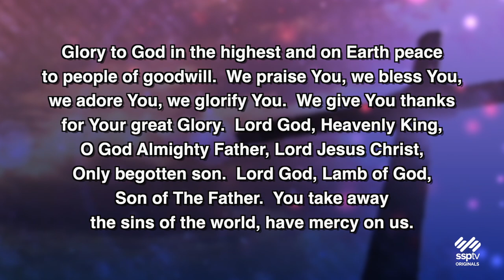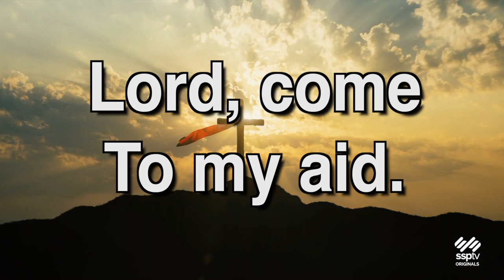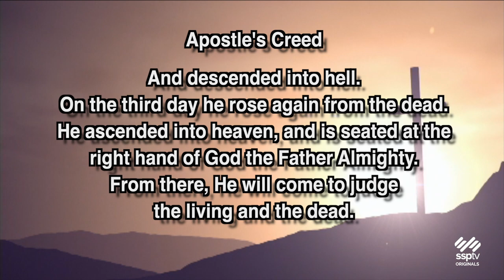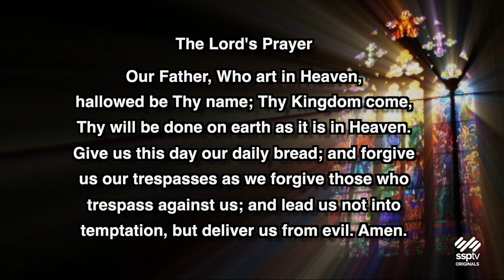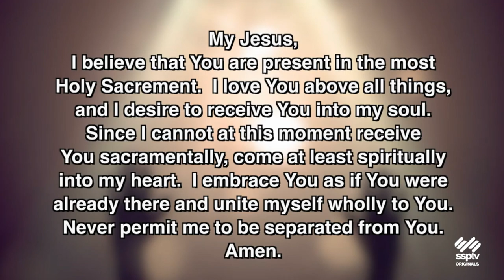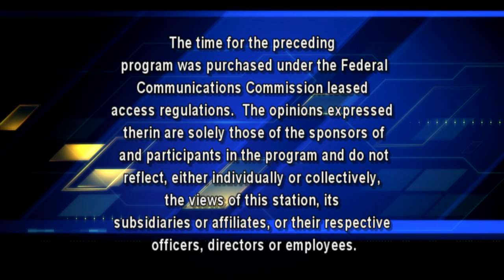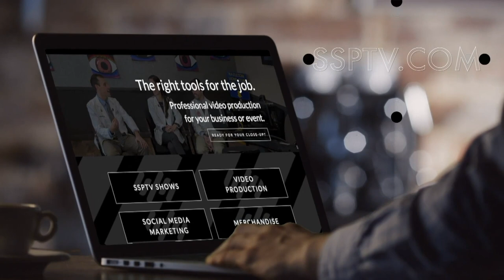Mass for Inspiration - Sunday, August 14, 2022